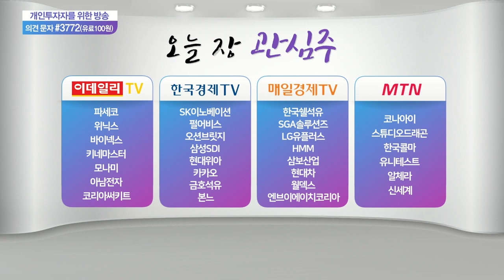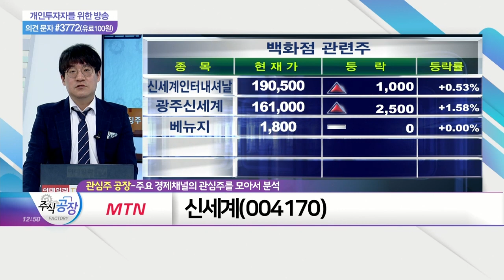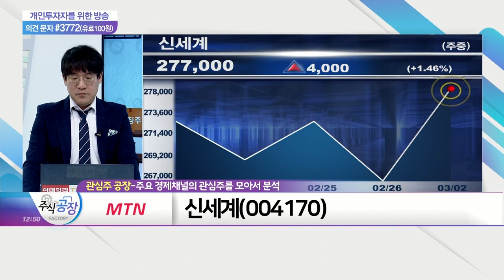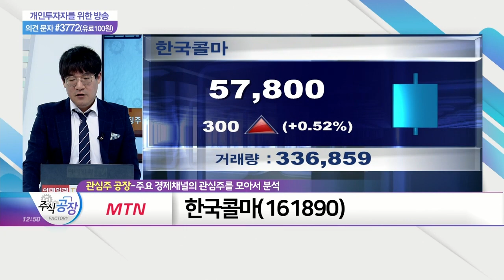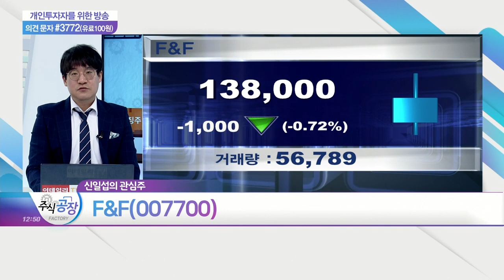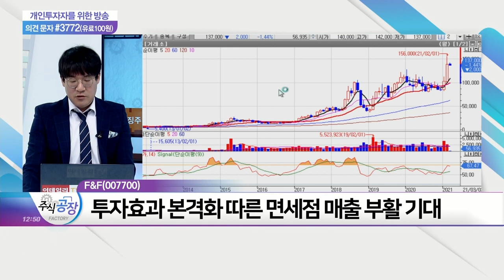신세계(004170)·한국콜마(161890)·스튜디오드래곤(253450)·F&F(007700)_관심주 공장 (20210302)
신세계(004170)

F&F(007700)
- 중국 경기 회복과 더불어 'MLB' 매출 급증
- '코로나19'로 MLB 성장 주역 '면세점' 매출 급락 타격
- 티몰 中 온라인 채널·중국 오프라인 대리점 적극 공략
- 투자 효과 본격화 따른 면세점 매출 부활 기대